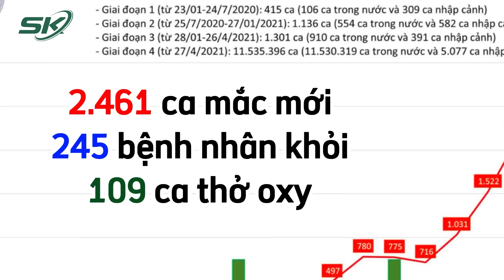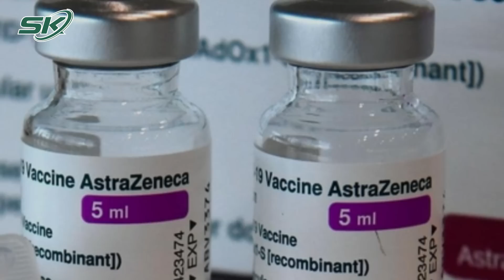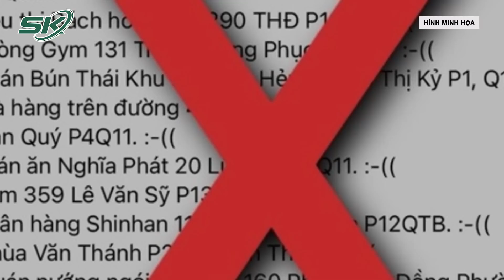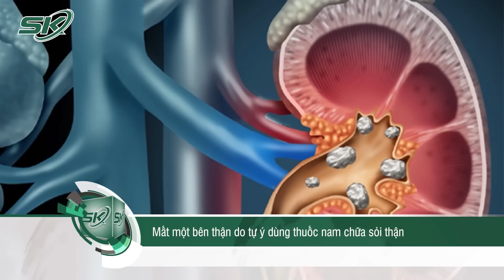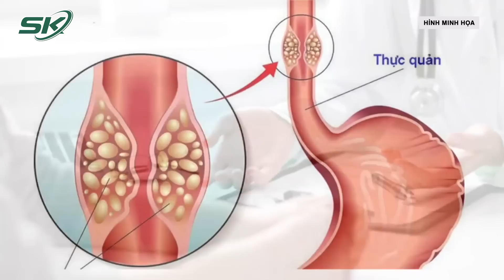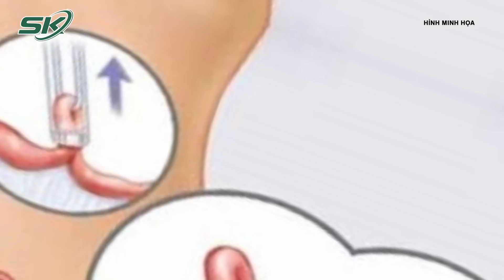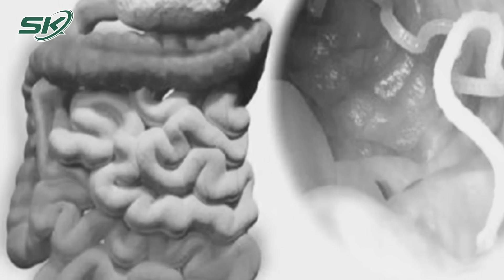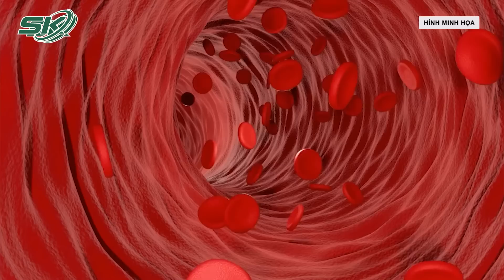Bản Tin Y Tế 20/4: 2461 Ca Covid-19 Mới, 21 Bệnh Nhân Nặng Thở Máy Xâm Lấn | SKĐS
- Cập nhật tin Covid-19 mới nhất trong ngày
- Thông tin về các điểm nóng Covid-19 tại TP.HCM là sai sự thật
- Nhiều trẻ nhập viện ở TP.HCM vì mắc sốt xuất huyết thể nặng
- Mất một bên thận do tự ý dùng thuốc nam chữa sỏi thận
- Người đàn ông nguy kịch  vì thử điều trị ung thư bằng thuốc nam
- Vòi trứng của bé gái 14 tuổi xoắn như 'rắn cuộn'
- 5 loại giun sán ký sinh trong cơ thể người phụ nữ
- Thường xuyên ù tai, chóng mặt có nguy hiểm?